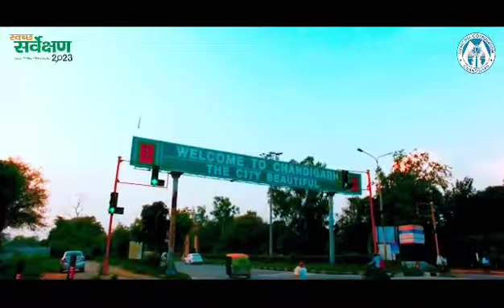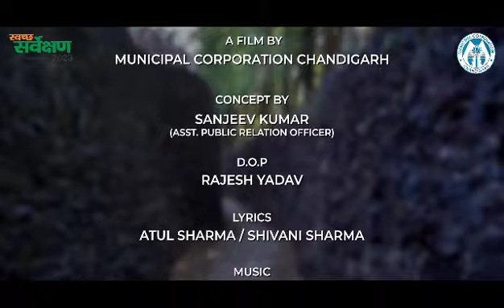Municipal Corporation Chandigarh released its Swacchta Anthem today!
Swacch Sarvekshan 2023 has been launched by GoI today. Chandigarh is participating.

Chandigarh rose from 66 to 12th last year.

Municipal Corporation Chandigarh releases its Swacchta Anthem today!